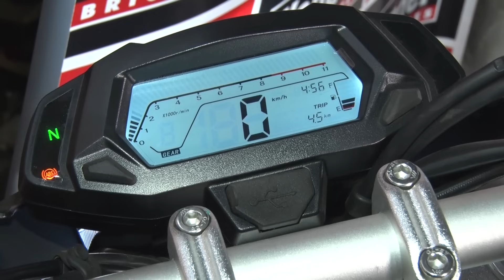¡Probamos la Voge 500R!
Voge500R